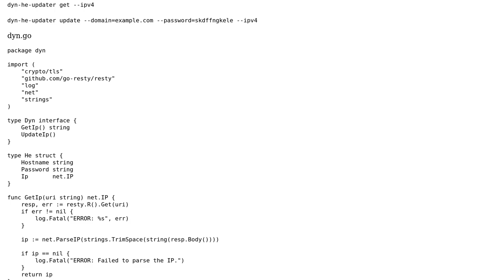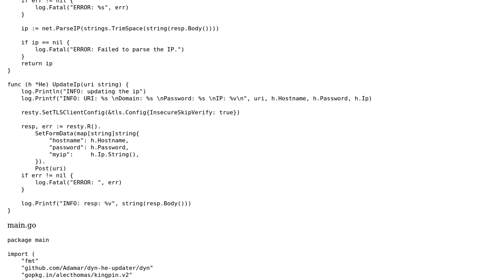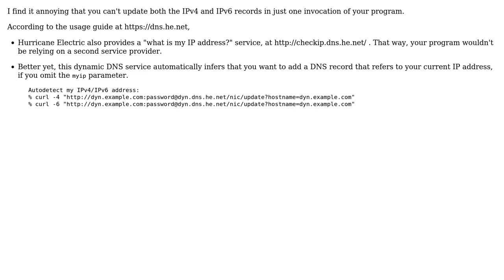Code Review: Get external IP and update ddns service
With thanks & praise to God, and with thanks to the many people who have made this project possible! You are responsible for your own actions.